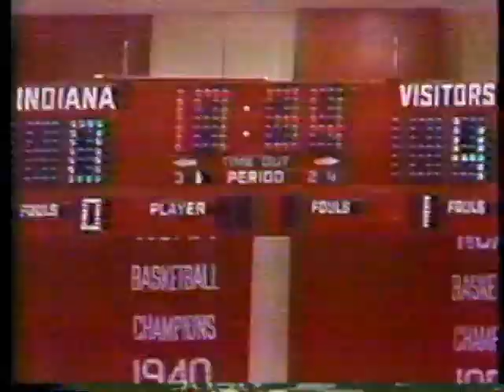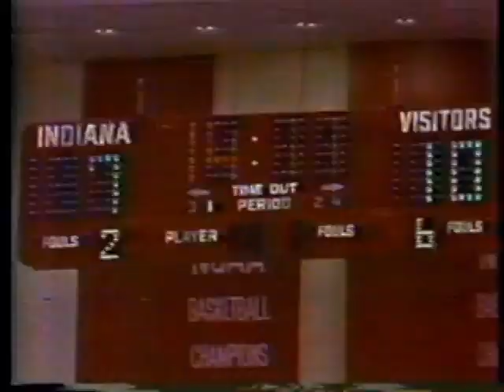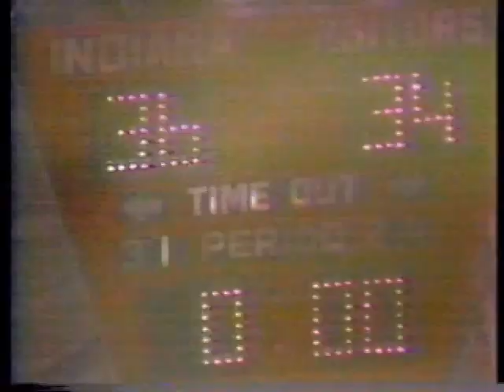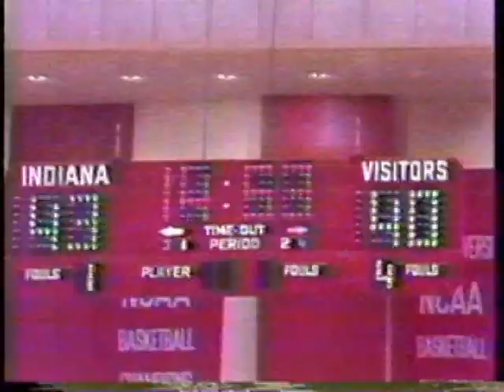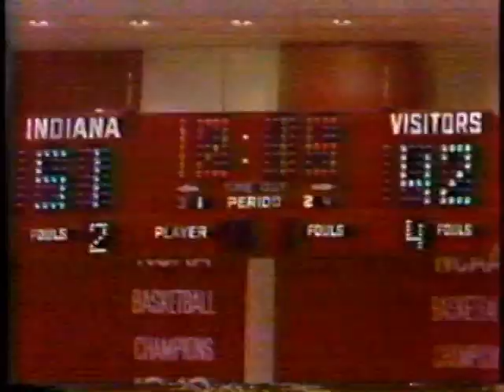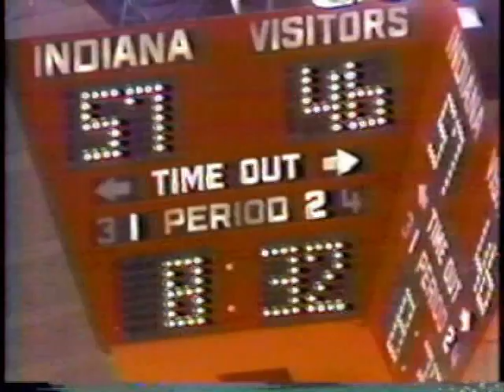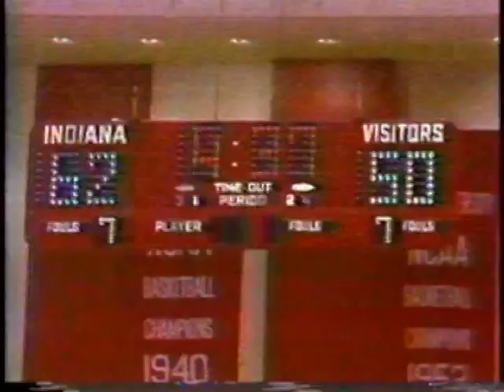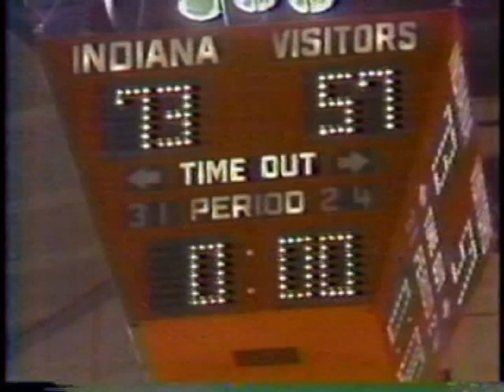Indiana vs Illinois - 1/27/1975 Men's Basketball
The undefeated and 1st-ranked Indiana Hoosiers host the Illinois Fighting Illini at Assembly Hall in this late January matchup. As a person who was born in the late 70s and whose earliest memories of Assembly Hall are from the mid-80s, this video is WILD --- so much has changed, from the center logo to the lack of "INDIANA" on either baseline.